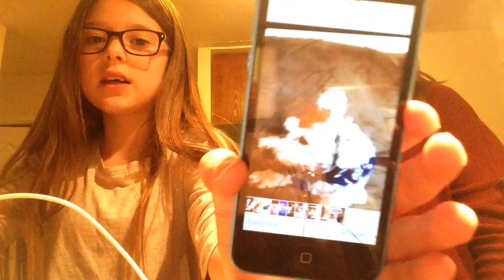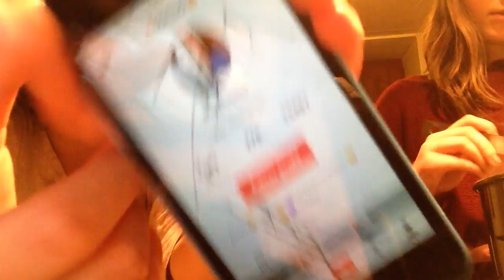Vlog de bouff 😉